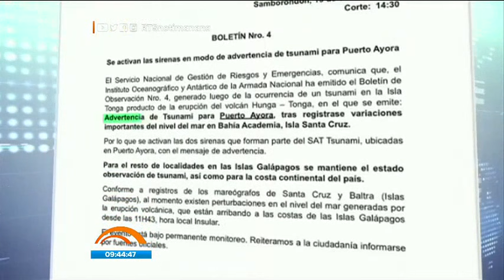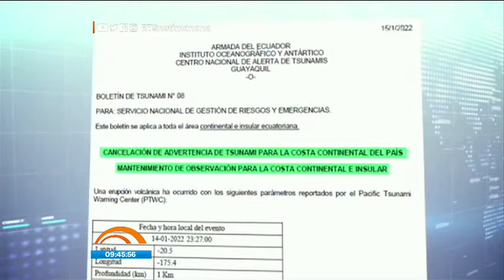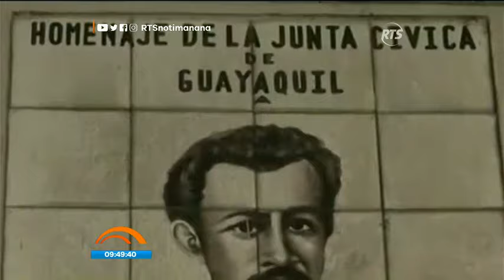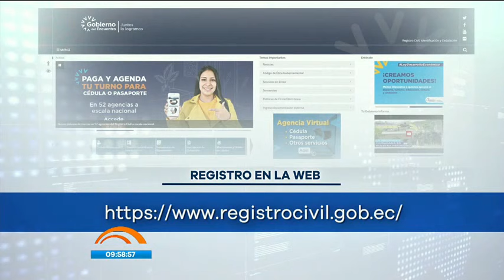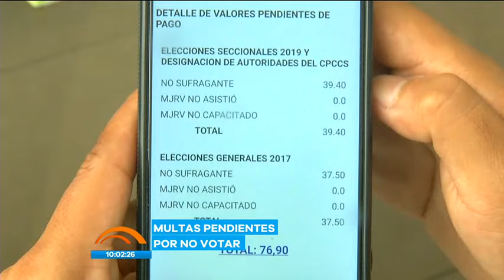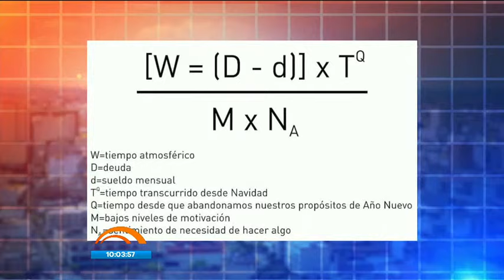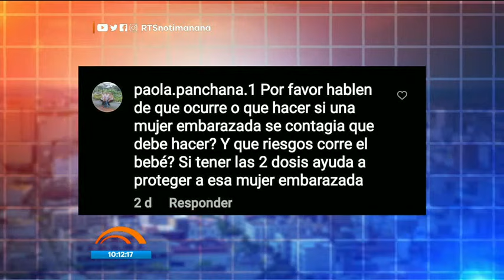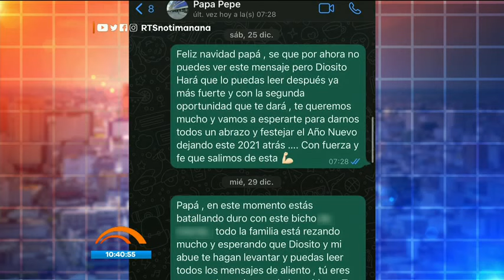Noticias de la Mañana: Programa del 17 de Enero de 2022